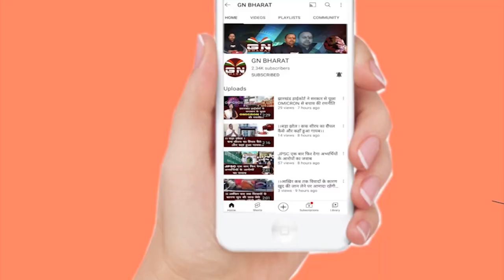जब वीडियो कॉन्फ्रेंसिंग के दौरान मिल गए मंत्री चंपई सोरेन, तो देखिए CM Hemant Soren ने क्या कहा...